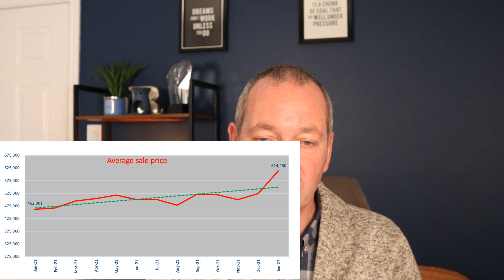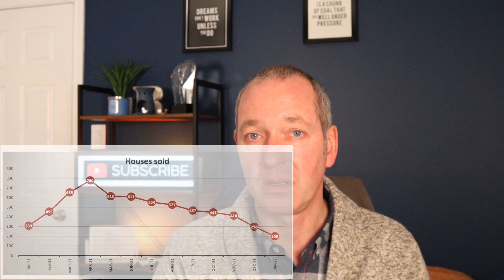Halifax real estate market January 2022 - WOW it was fast and furious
So much for a quiet January and start to the new real estate market!!! Quite literally the year has started like a rocket 🚀  - multiple offers consistently, not unusual to see greater than 25 offers on houses, average price shot up, incredibly low levels of inventory - you get the picture.
The Halifax real estate market is on fire and we've got all the details here for you.

0:00 Introduction
1:52 Average Price in Halifax
3:18 How many houses sold
3:49 How many homes for sale
5:39 Days on Market
5:47 Inventory level
7:30 What this means for both sellers and buyers
8:28 Sales to New Listings ratio and what that means
9:17 Which areas are the hottest?

Richard Payne REALTOR®
eXp Realty of Canada Inc.

I'm a full time REALTOR® in beautiful Halifax, Nova Scotia. As you'll probably notice, my accent doesn't sound very Canadian. I'm originally from Burnley, Lancs. and lived in South Wales for many years before moving to Halifax, Nova Scotia in 2007 with my wife and three children